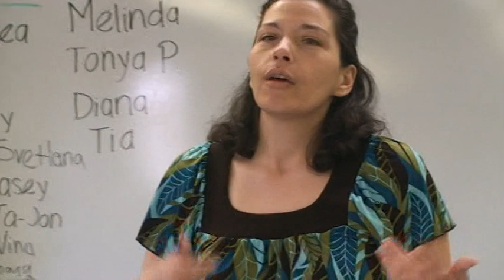SPEECH #5--Andrea Howard--Live Community Speeches--Winter 09 1100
Andrea Howard from Clover Park Technical College describes three speeches that she attended in winter quarter 2009.